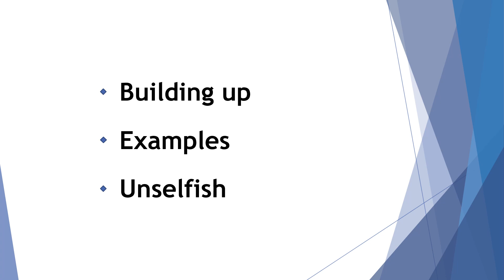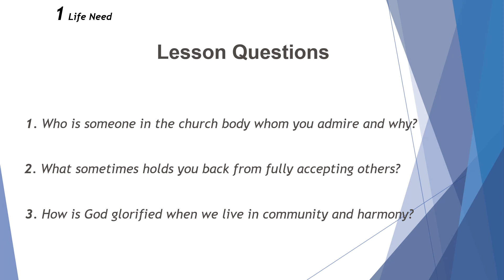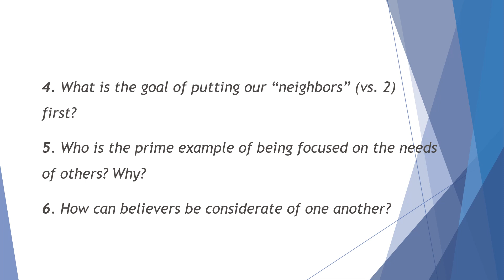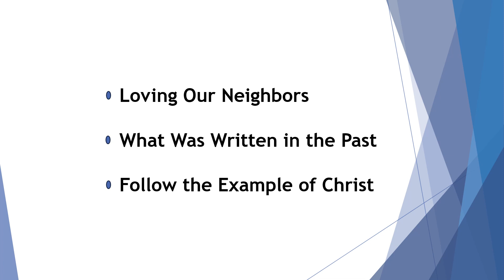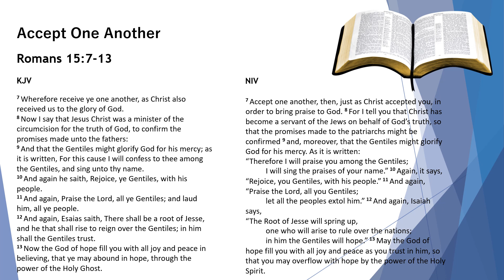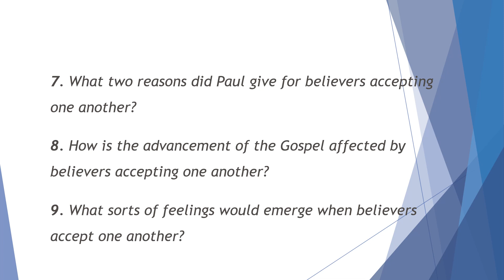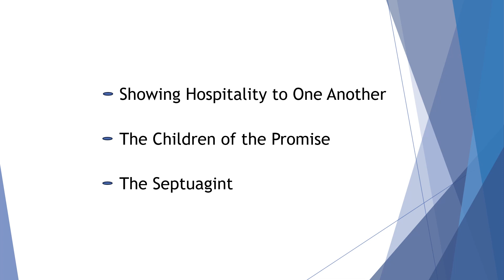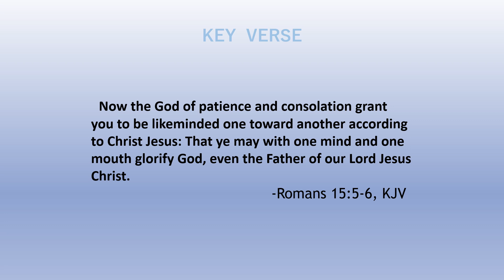June 16, 2024 Sunday School Lesson